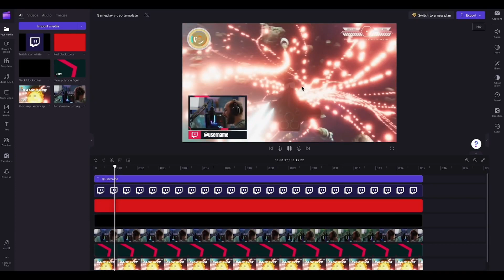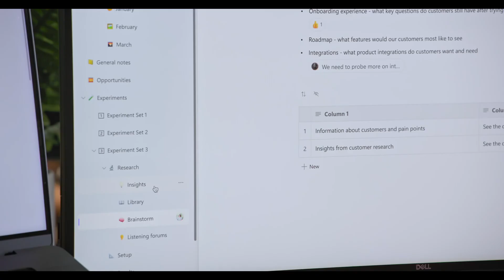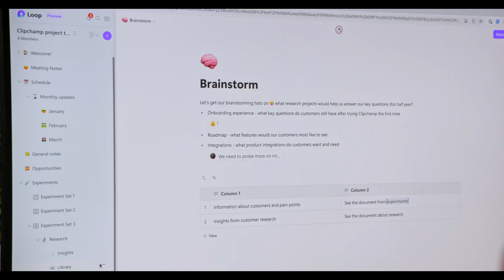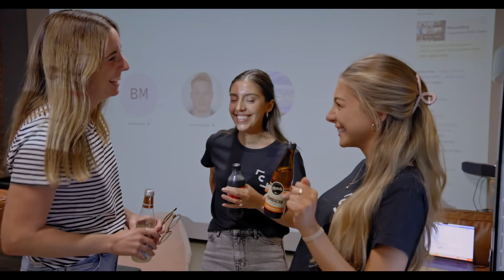Empowering Teamwork: How Clipchamp Uses Microsoft Loop for Collaborative Video Creation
Microsoft Loop is a revolutionary co-creation experience that allows teams to collaborate seamlessly across devices and tools. In this video, we take a closer look at how Clipchamp, a video creation app, uses Microsoft Loop to enhance their team's productivity and creativity. By working together in real-time, Clipchamp's team can quickly create and iterate on video projects, empowering everyone to tell their stories through video.